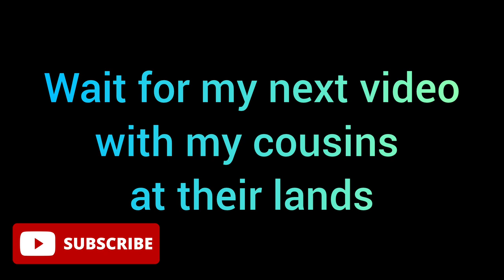Bahawalpur to Hasilpur Road trip via Lal Sohanra, Khairpur, Qaimpur. Lot of fun watching cows & corn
My name is Irna Asad and i am the student of The City Scool Bahawalpur Class 2-T. In this video, I planned a trip with my family to go my cousin, s home at Hasilpur. Stay with me to watch Hasilpur road. On the way you can see LalSohanra, Khairpur Tamewali, Qaimpur, Danish School, Hasilpur city, lot of corn and cows on road side. Distance from Bahawalpur to Hasilpur is 100 km. Lalsohanra 33 km, Khairpur tamewali 60 km.